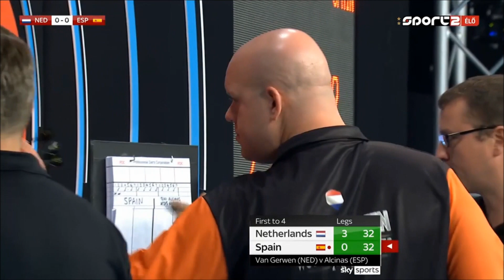PDC World Cup of Darts 2020 11 07 - Netherlands vs Spain Part1 - HUN